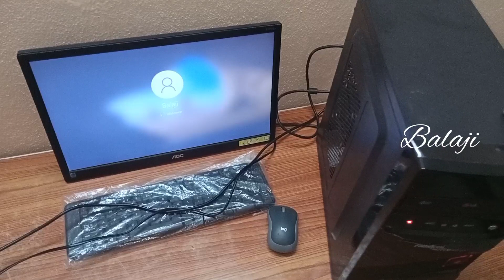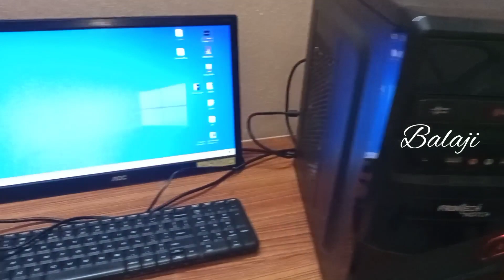Computer cpu connection step by step in telugu | how to connect ups to computer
How is a CPU connected to a computer
How do I connect my CPU
How to assemble a CPU step by step
How do I connect CPU components
how to setup computer step by step